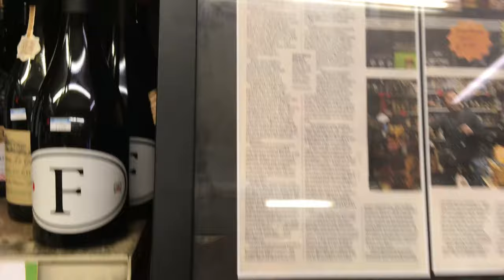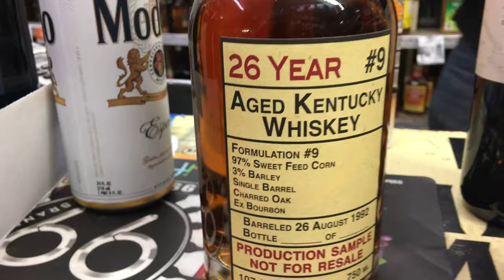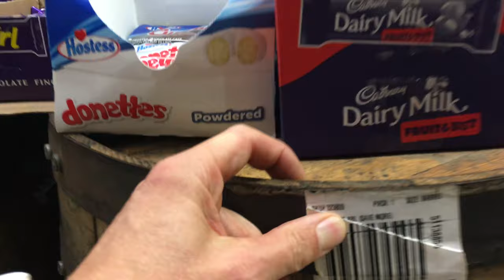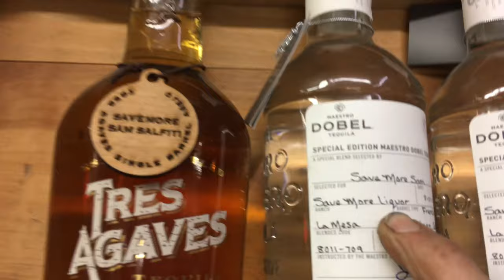Whisky Vlog - Save More Sam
Late night chat with Save More Sam in his amazing Liquor Store.